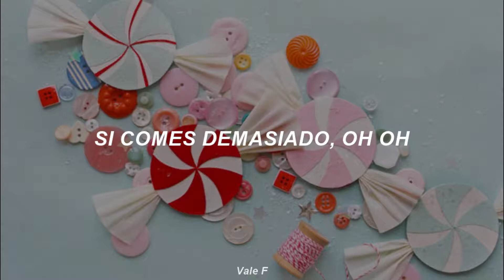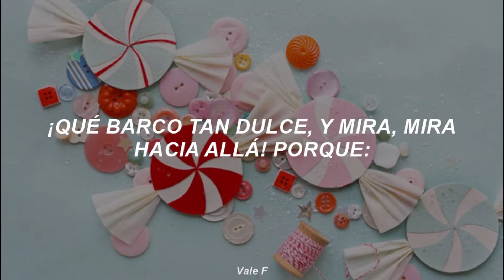Tiny Tim - On The Good Ship Lollipop (Subtitulada Español)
Cualquier crítica constructiva, corrección o aclaración, siéntete libre de hacerla con respeto :)

🔘 Letra en inglés:

On The Good Ship Lollipop
It's a sweet trip to a candy shop
Where bon-bons play
On the sunny beach of Peppermint Bay

Lemonade stands everywhere
Crackerjack bands fill the air
And there you are
Happy landing on a chocolate bar

See the sugar bowl do the tootsie roll
With the big bad devil's food cake
If you eat too much ooh-ooh
You'll awake with a tummy ache

It's a night trip into bed you hop
And dream away

Ooh, what a wonderful sweet ship I'm on
And look at all those wonderful sweet things over there.
Why, I can see the wonderful, wonderful lovely licorice sticks
And there's my friend, the sweet Gingerbread Man
Oh, how do you do, Mr. Gingerbread Man, how do you do?
And look over there, why, look at all those beautiful vanilla-little chocolate cupcakes
They're all parading down the aisle, and there are the little peppermint sticks.
Ho ho, what a sweet ship, and look, look over there! Why:

It's the sugar bowl doing the Tootsie Roll